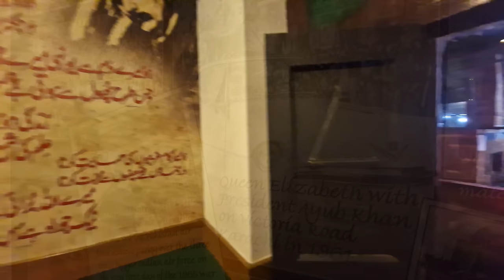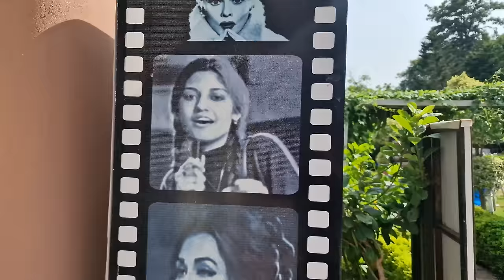1969 | Syed Jibran | Syed Jibran restaurant | Islamabad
1969 is located in Shakarparian, Islamabad. A centre for exquisite Pakistani and Turkish cuisine.